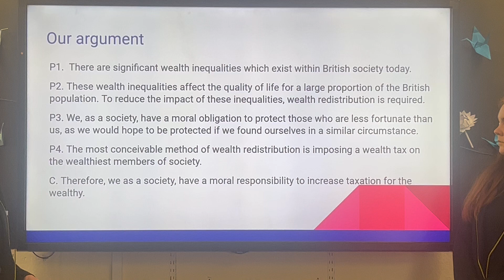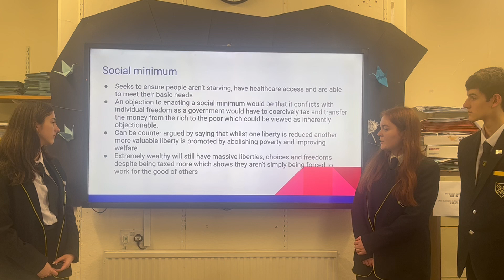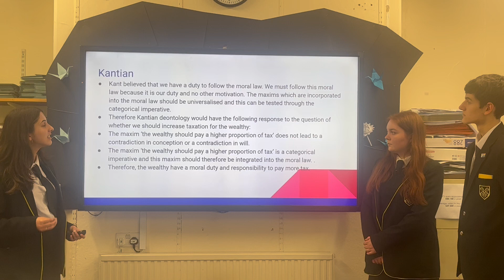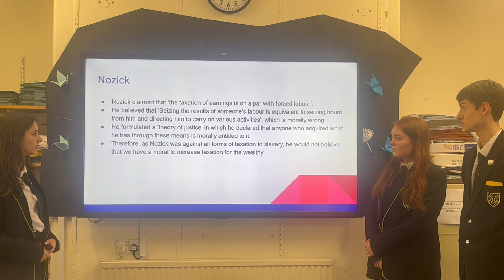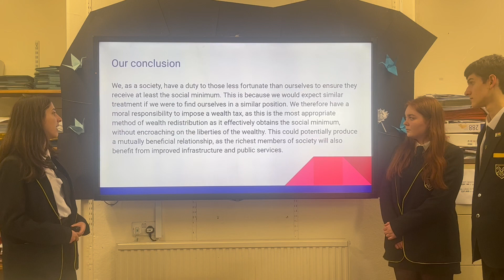Do we have a moral responsibility to tax the wealthy more?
Do we have a moral responsibility to tax the wealthy more?: Stockport Grammar School's Highly Commended entry in the 2024 PERC Schools Competition – an annual event in which school students in Years 11-13 (or equivalent) are invited to make a video to tell us about an ethical problem and how they think responsibility is involved. To find out more about the competition and to take part in next year’s event